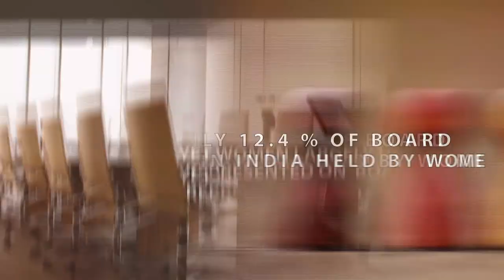Women On Boards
BD Foundation's "Women on Boards” initiative aims to accelerate gender diversity on Boards. We endeavors to provide knowledge, motivation and connections to help women leverage their professional skills and experience to take on board level roles and other leadership roles. We are working towards building an ecosystem where in we provide support by sharing experiences, mentoring, coaching and training.